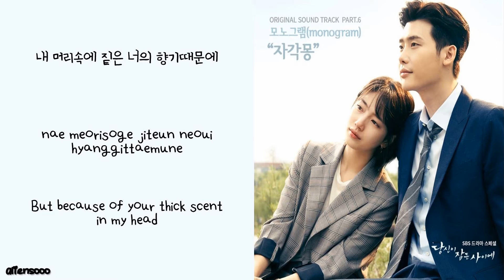모노그램 (Monogram) - 자각몽 (Lucid Dream) (당신이 잠든 사이에 OST Part 6) (Han|Rom|Eng Lyrics)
Feel free to request songs in the comments.

While You Were Sleeping (당신이 잠든 사이에) OST Part 6 (SBS 드라마 스페셜)